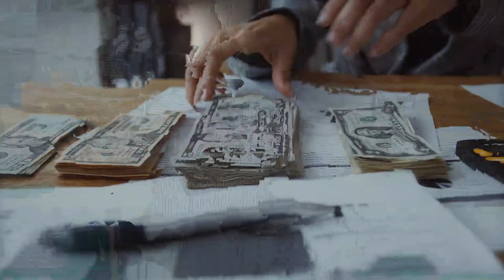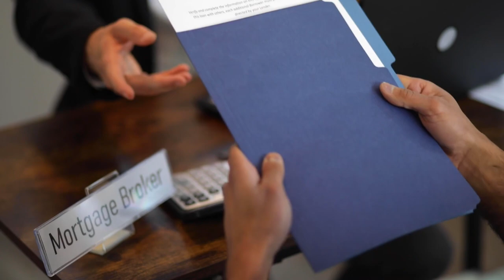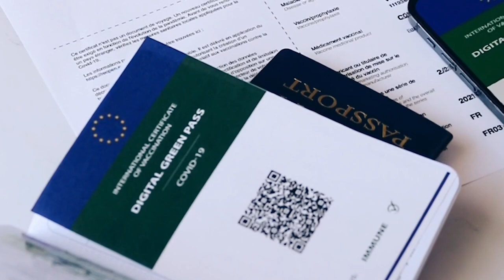Что лучше Гренада или Аргентина?